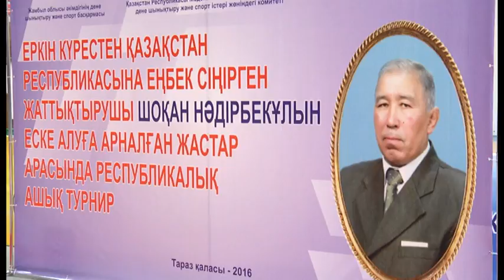В ТАРАЗЕ НАЧАЛСЯ ОТКРЫТЫЙ ЧЕМПИОНАТ РК ПО ВОЛЬНОЙ БОРЬБЕ